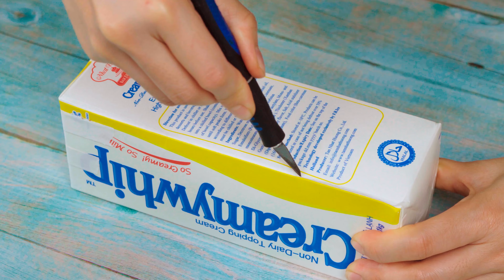ASMR Cooking Compilation | Tiktok ASMR Cooking | Amazing Cooking Recipes #204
Cooking can be a fun and relaxing way to spend time in the kitchen, or it can be a challenging and time-consuming process. In this cooking video, we'll show you some easy and quick recipes that you can use in your kitchen.

From hearty chicken and beef dishes to easy side dishes, we'll have something for everyone in this cooking video. With simple and easy recipes, you'll be able to cook without any fuss or fuss!